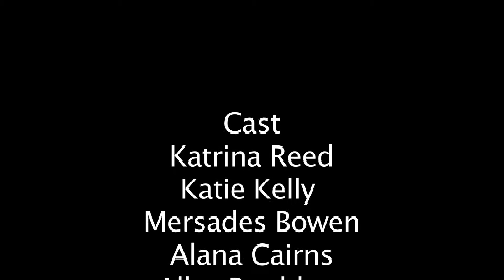Not Cool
Thornapple Kellogg students create anti-drug PSA